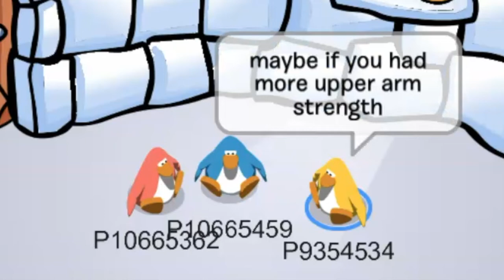CP Short: Claustrophobic (SpongeBob SquarePants)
No Patrick, he isn't afraid of Santa Claus...

My first CP Short in 4 years (whoops did I just say that?)! Hello and welcome to my NEW channel! Yep, I said new! This isn't my first rodeo when it comes to CP Tube. But just to keep the suspense, I won't be saying what my other channel was (or is, it still exists) just yet, but I will drop subtle hints along the way!

Why am I doing this? Well, to be honest, I'm trying to figure that out myself! I guess I was just missing my childhood, and I was recently inspired by another old CP Tuber that recently emerged from the depths (Sub to this person! and decided now was a better time than never to return. Am I crazy? Yeah probably.

But in all seriousness, I would really like to revive this community. I'm talking like funny shorts like this one, CPMV's, dramatic series, and everything else that was big during the "CP Tube Era" (that's what I'm calling it lol). I plan on making that content on here, and beyond! And whoever wants to join in, you've earned a sub from me! Let's rebuild this community together :)

Oh, and if there's anything I've learned from my old channel, its that absolutely no one reads the description... so if you read all this, you are truly amazing.